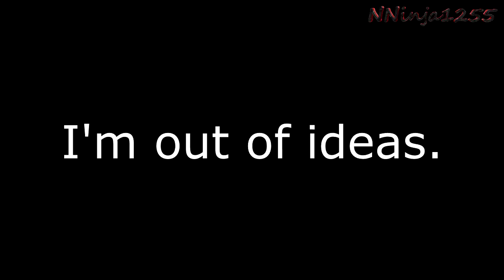{YTP Collab Entry} Sploogbug tries to backspace on a typewriter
Collab Entry for Joey the Sheetposter's SpongeBob SquarePants Typing YTP Collab